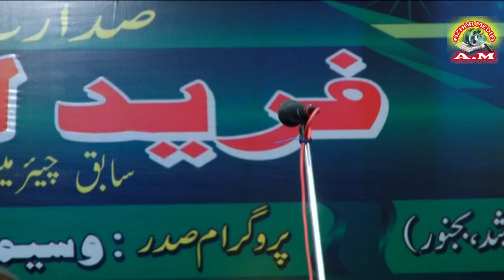Shayra Anjum Rahbar || Bijnor Mushaira 2018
Aqsa Parveen Beautiful Singer
Kya Kehna